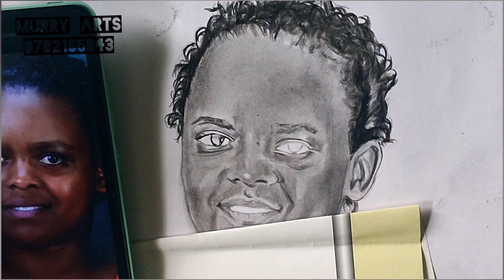CHARCOAL DRAWING AT ITS BEST